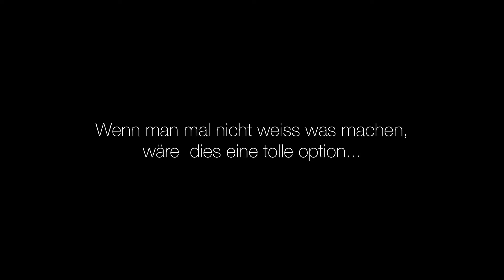Aussichtspunkt Flughafen Zürich - Oberglatt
Aussichtspunkt Flughafen Zürich in Bülacherstrasse, Oberglatt
Excellent Observation Spot for Incoming and Departing Airplanes in Zurich Airport located in Bülacherstrasse, Oberglatt
You can see domestic flights, private jets and International flight carriers in a well organized location. It has toilette, cafe, restaurant, ice cream shop and plenty of free parking.
This is definitely a nice place to unwind for family, kids, friends, with pets, and people of all ages in Zürich.